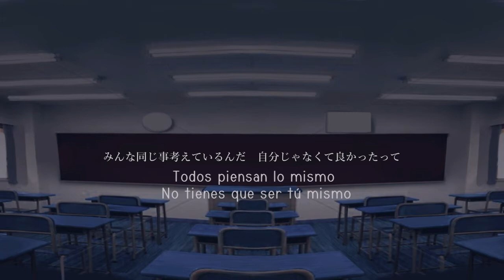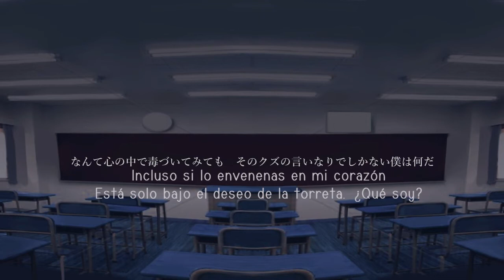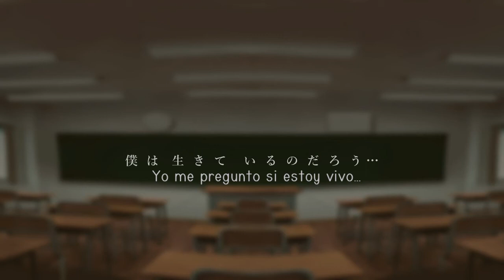【Uni ft. Kagamine Len】Soluro (ソルーロ)【Sub Español】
- Segun Uni lo que puso en su descripcion el significado de la cancion Soluro es "Persona Solitaria"

- Por la parte final de la cancion aparece Kagamine Rin no se si sera para una futura cancion que hara Uni o solo es parte de la cancion que ha hecho.

- El nombre de Uni significa erizo de mar.

Creador: Uni
Letra/Cancion: Uni
Ilustracion/Video:
Cancion:ソルーロ/Soluro
Cantante: Kagamine Len
Traduccion y Subtitulos: Mirai Akimi

Apoya siempre al creador original :3